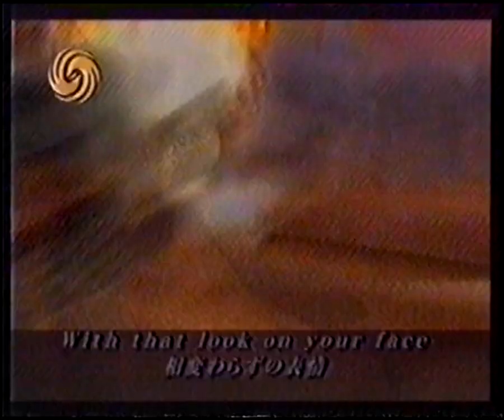第41屆日本唱片大賞之亞洲音樂賞 - Eyes On Me 王菲 フェイ・ウォン（1999）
1999年度王菲憑Final Fantasy VIII主題曲Eyes On Me获得TBS第41屆日本唱片大賞之亞洲音樂賞

Faye Wong